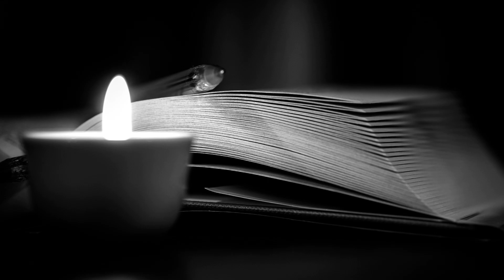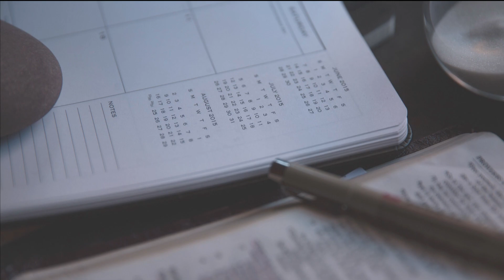Jasnowidz Jackowski przepowiednia sen druga inna rzeczywistość świat